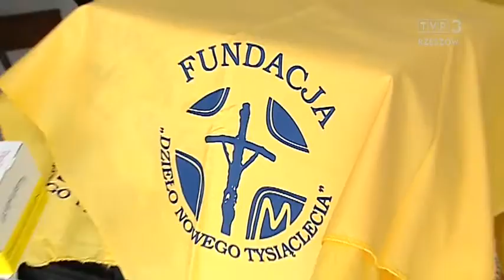Przygotowania stypendystów i wolontariuszy do XVI Dnia Papieskiego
Stypendyści i wolontariusze Fundacji Dzieło Nowego Tysiąclecia z Podkarpacia przygotowują się do XVI Dnia Papieskiego. Będzie obchodzony w niedzielę pod hasłem „Bądźcie świadkami miłosierdzia". Kluczową jego częścią jest publiczna zbiórka na rzecz stypendiów dla zdolnych uczniów z ubogich rodzin. Wolontariusze wyruszają z puszkami na ulice podkarpackich miast.